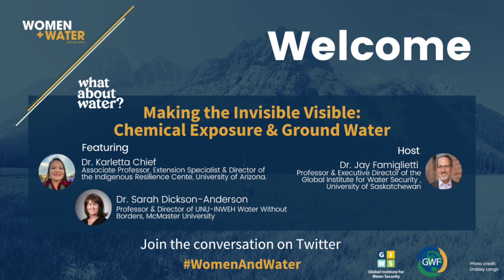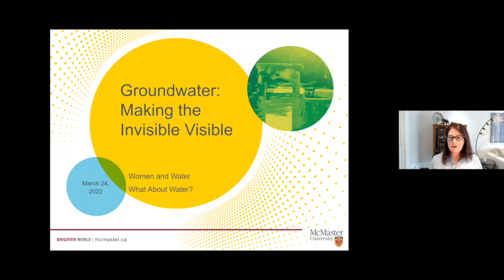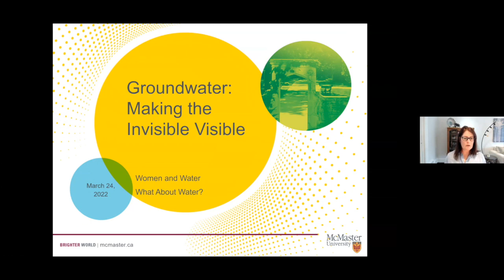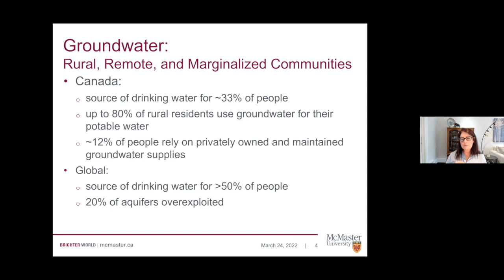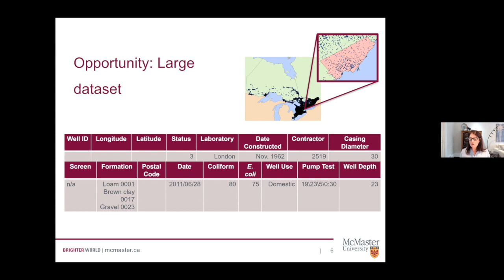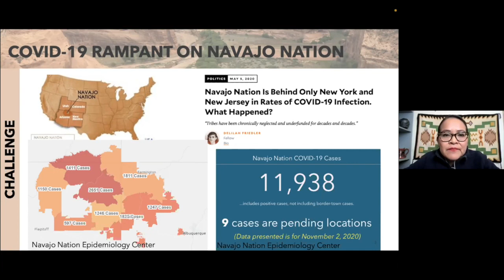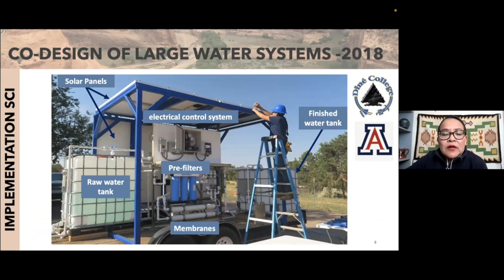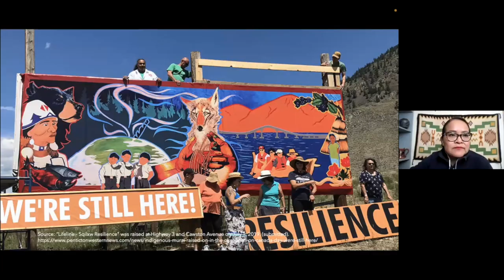Women Plus Water 2022 - Making the Invisible Visible: Chemical Exposure and Groundwater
Women Plus Water Lecture Series 2022 - Lecture 5

Making the Invisible Visible: Chemical Exposure and Groundwater, featuring:

Karletta Cheif
Dr. Karletta Chief (Diné) is an Associate Professor and Extension Specialist in the Department of Environmental Science at the University of Arizona. She is also the Director of the Indigenous ResilienceCenter.As an Extension Specialist, she works to bring relevant water science to Native American communities in a culturally sensitive manner. The Indigenous Resilience Center aims to facilitate efforts of UArizona climate/environment researchers, faculty, staff, and students working with Native Nations to build resiliency to climate impacts and environmental challenges. Two of her primary tribal projects are The Pyramid Lake Paiute Tribe Climate Adaptation and Traditional Knowledge Project and Gold King Mine Spill Diné Exposure Project. Indige-FEWSS’s vision is to develop a diverse workforce with intercultural awareness and expertise insustainable food, energy, and water systems (FEWS), specifically through off-grid technologies to address the lack of safe water, energy, and food security in Indigenous communities. Dr. Chief received aB.S. and M.S. in Civil and Environmental Engineering from Stanford University in 1998 and 2000 and a Ph.D. in Hydrology and Water Resources from UA in 2007.

Sarah Dickson-Anderson
Dr. Sarah Dickson-Anderson is the Associate Chair - Graduate in the Department of Civil Engineering, Professor, Department of Civil Engineering at McMaster University. Dr. Dickson- Anderson's expertise is in hydrogeology, with a focus on fractured rock systems. She and her graduate students conduct research on the characterization of these systems and investigate the transport and fate of particulate and chemical contaminants within them, including a comprehensive understanding of these systems required to inform aquifer vulnerability studies and thus the risks posed to drinking water sources. Dr. Dickson brings this background to the study of local water security, particularly in rural, remote, and Indigenous communities. She collaborates with other disciplines towards a holistic understanding that encompasses the physical, social, cultural, and economic elements of local water security.

Jay Famiglietti
Dr. Jay Famiglietti is a professor of hydrology and Executive Director of the Global Institute for Water Security at the University of Saskatchewan, where he holds the Canada 150 Research Chair in Hydrology and Remote Sensing. Before moving to USask, Jay served as the Senior Water Scientist at NASA’s Jet Propulsion Laboratory. Jay’s research group uses satellites and develops advanced computer models to track how freshwater availability is changing around the globe. Jay, a fellow of the American Geophysical Union and the Geological Society of America, is a regular advisor to state, provincial, and federal government officials on water security issues. Jay is also the host of the What About Water? Podcast

For more information on Women Plus Water, visit: womenpluswater.org